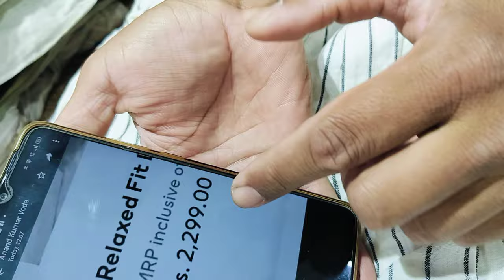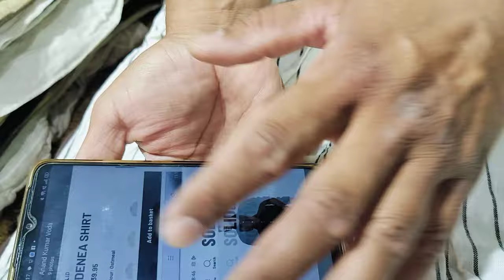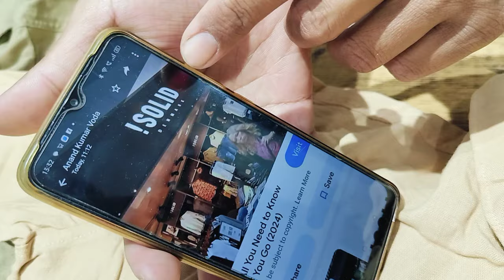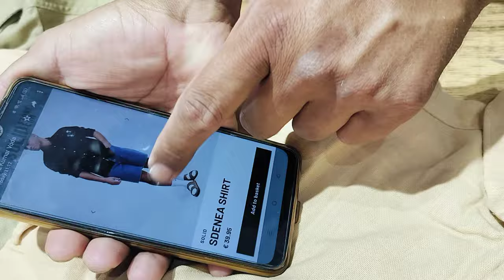BRANDED ORIGINAL tshirt ! ORIGINALbackpack ! jaishreeram ! FREE SHIPPING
Looking for the perfect outfit to wear to your next big event?
Look no further! in this video I am showing you how to style a Original branded Shirts, Tshirt and Original branded Bags in a classic way.

Our Shirt , tshirt and Bags are perfect for work outfit a night out on the town with so many options to choose from, you are sure to find out the perfect outfit to wear today!
Explore a wide range of stunning 100% Branded Original Cargo, Branded original tshirt, Branded Original lower and shipping Free at unbeatable prices that are sure to leave you Amazed! At Pricekam Outlet.

Shop information:

Shop Name: Pricekam Outlet
Address:- 832/51, camp market,near old minar. Palwal 121102, Haryana
For any query call us or wattsapp:-

My Tripod
My DSLR Camera
My Green Screen ( Backdrop Background Curtain Rod )
My Rode Mic
My Wipro Backlight
My Philips Strip Light
My iPhone 12
My Boya Mic
My Direct Tax Manual
DSC Token class 3